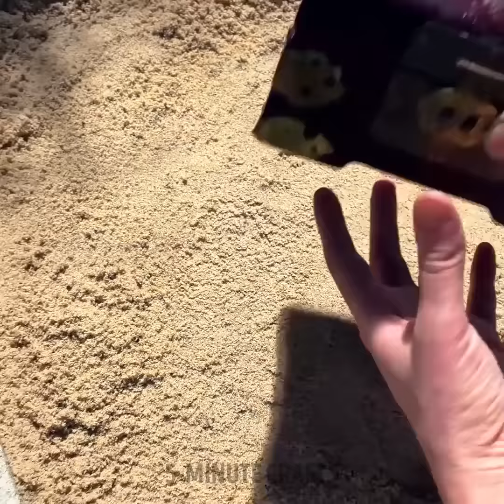Practical Ways to Repair Unsightly Potholes With Unique DIY Techniques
Fix potholes like never before with these innovative and artistic DIY ideas! Turn ordinary repairs into creative projects that not only solve the problem but also add a touch of charm to your surroundings.